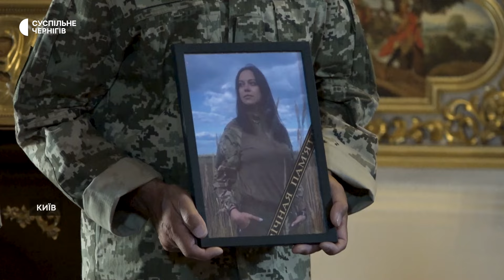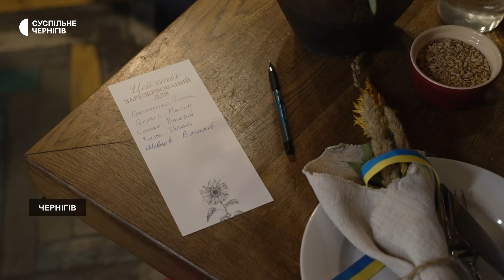Брудна вода і мертва риба в Сеймі, прощання з Наталією Кузнєцовою, контейнери для сміття | 30.08.24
26 серпня в річці Сейм на території Батуринської громади заборонили купатися та ловити рибу через погіршення якості води. Зокрема, вода стала чорного кольору а за течією пливла дохла риба.

29 серпня на Майдані Незалежності у Києві попрощалися з активісткою «Правого сектору», військовою 67-ї окремої механізованої бригади ЗСУ Наталією Кузнєцовою з позивним «Іранка». Вона загинула 26 серпня в селі Приморське на Одещині від вогнепального поранення в область скроні.

У Киїнці, що на Чернігівщині, почали роздавати контейнери для сортування сміття — по два контейнери на кожне домогосподарство. Один для змішаних відходів, інший для сортування пластику, металу та паперу.

Головні події тижня — в дайджесті Суспільного.